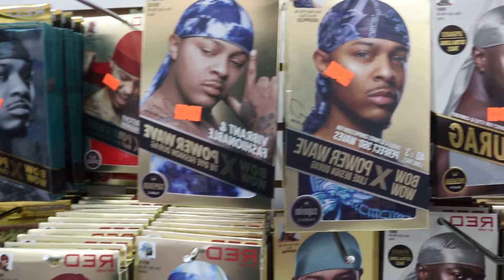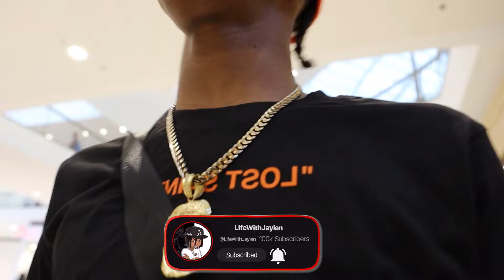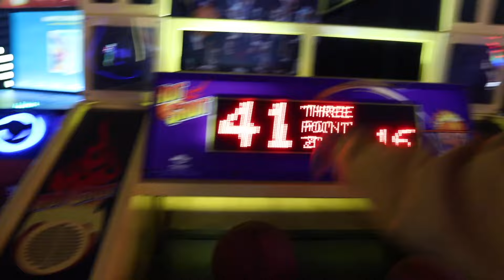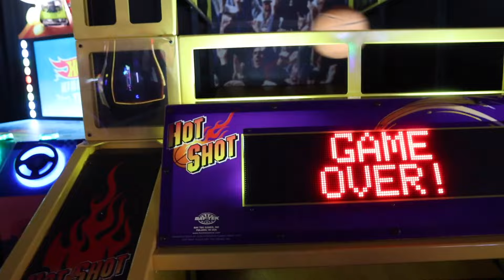MY 19TH BIRTHDAY VLOG!